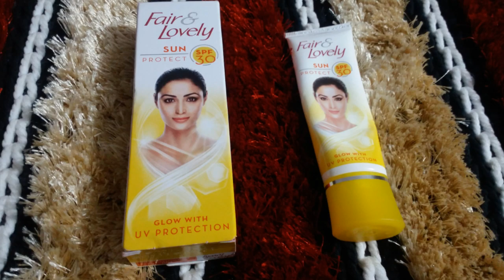Fair & Lovely Sun Protection Cream Vs Fair & Lovely Hd Glow Cream | Comparison | By Shruti Mishra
Shruti Mishra
Xoxo

Shruti Mishra
ShrutiMishra

fair lovely high definition glow,
fair lovely advanced multivitamin high definition glow,
fair and lovely high definition glow review,
fair and lovely high definition glow,
fair and lovely advanced multivitamin high definition glow,
fair and lovely advanced multivitamin high definition glow review